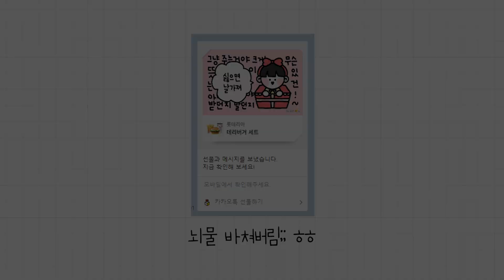꿀잼) 28살의 자신감! 돌직구얼평 EP.36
28살의 자신감!
콘텐츠는 콘텐츠일뿐! 재미있게 봐주세요 :)
영상에 나와주신 분들에게 욕하기 없기에요~!
(영상에 나오는 모든 얼평 시청자분들은 업로드 동의를 해주셧습니다.)